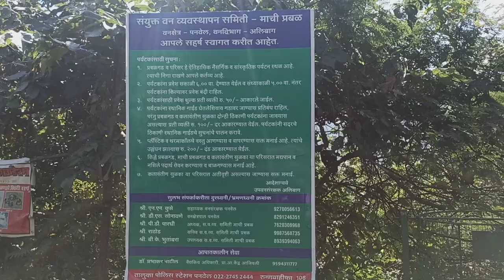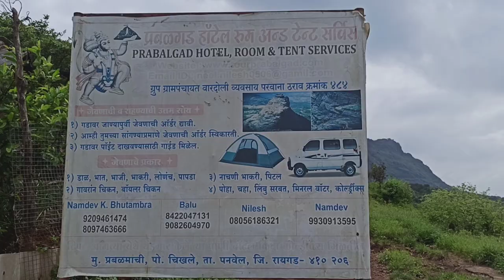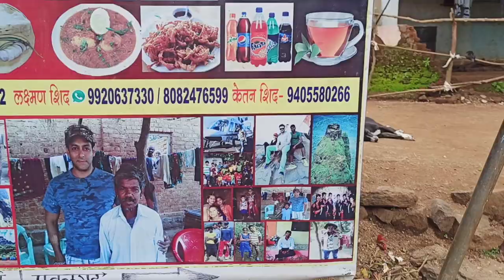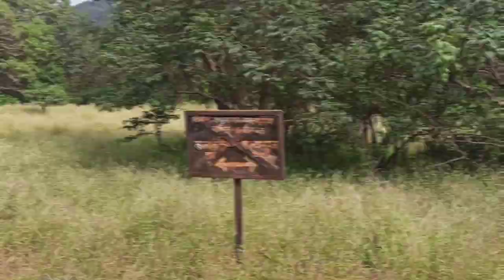Prabalgad | Prabalgad Fort | Trek To Prabalgad Fort | Best Trekking Place in Mumbai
This video is all about Prabalgad trek. How to reach Prabadgad Fort. Best Trekking place in Maharashtra. The Prabalgad Fort located between Matheran and Panvel and comes under the Raigad District in the state of Maharashtra stands at an elevation of 2,300 feet (700 m) in the Western Ghats. The fort was previously known as Muranjan. Beside Prabalgad there is Kalavantin Durg Fort.
Prabadgad trek is Mid Range trek easy for beginners. Those who love advantures and Hiking will love this place. You can stay at the top of the prabalmachi by using tents and food facilities are there done by the villagers.
Because of well facilities provided by prabalmachi villagers it has became a Tourist Attraction.
Prabalgad has steep climb which is Adventures as well as more Dangerous too so you have to be more Concentrate while Hiking. A beginner can take 4 hours to climb rock cutting steep patches to reach at top of the fort.
Base Point is Thakurwadi village. ST Buses are available but if you have your own vehicle then no need to worry there is parking facility available.

➡️Entry fees: 50 rs.

➡️Parking fees: 30 rs for Bike..
I hope so you all will like this video.😇👍💯

Thank you guys for showing so much love and support, keep supporting us.

I hope you guys enjoyed  my youtube videos.👍 I will try to bring some new creative ideas in my upcoming videos.

⏩ Background Music
Title: Flash
Artist: Chris Lehmann - Flash
Genre: Travel Vlog No Copyright Background Music